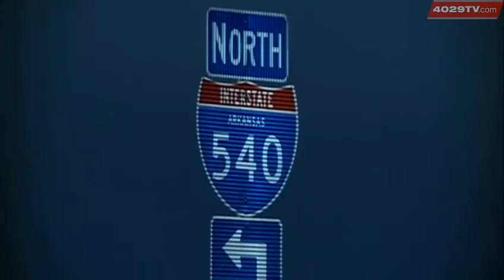Frozen roads expected Friday morning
Highway crews were out late Thursday night, getting ready for icy roads Friday morning.